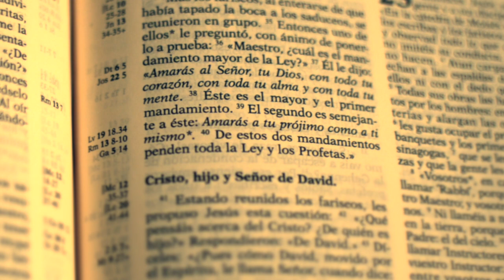3er Mand. Santificarás las Fiestas